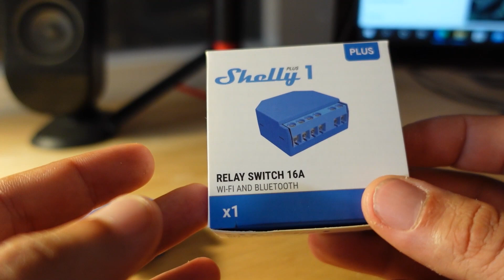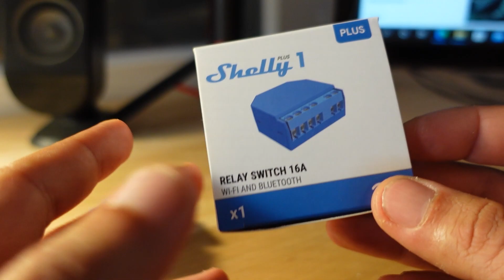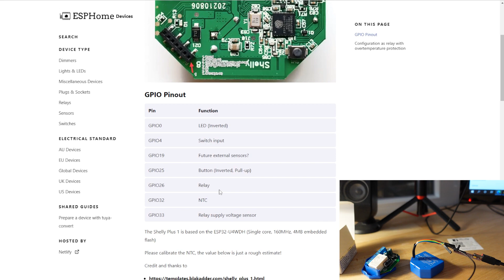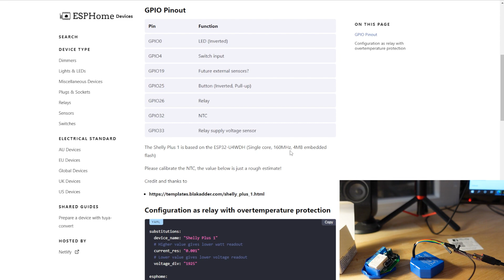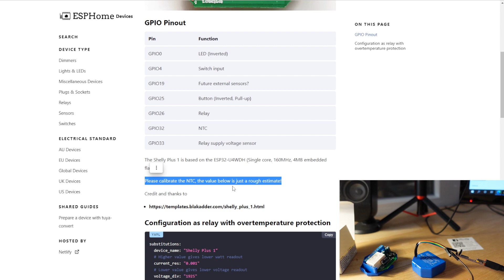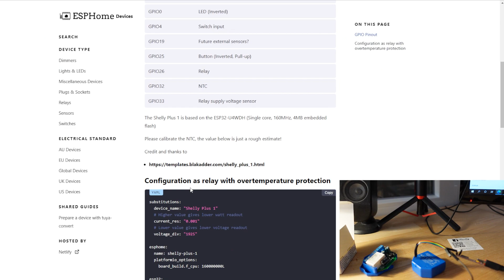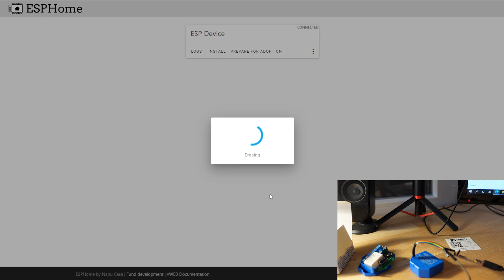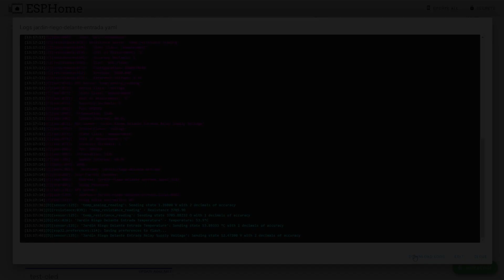¿Tiene algún sentido montar ESPHome en un Shelly 1 Plus? 🤷‍♂️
En el vídeo de hoy vamos a analizar si, dado que los dispositivos Shelly tienen un firmware muy abierto, tiene sentido instalar ESPHome o Tasmota en nuestros Shelly, y en ese caso, cómo instalar ESPHome a través del navegador y sin ninguna herramienta adicional.

¡Nunca manipularemos el dispositivo cuando esté enchufado a AC!

𝗩𝗜𝗗𝗘𝗢𝗦 𝗥𝗘𝗟𝗔𝗖𝗜𝗢𝗡𝗔𝗗𝗢𝗦

🧰 Cable adaptador:

✅ Adaptador de cable Shelly en Amazon ES 🇪🇸

(Aunque ponga Shelly 2.5, es compatible con todos los Shelly que utilizan este puerto de GPIO de 1mm/1.27mm)

🧰  ¿Necesitas comprar material para tu domótica?

✅ Raspberry PI 4 4GB Kit
✅ NUC Celeron
✅ NUC i5
✅ Adaptador SATA a USB

🧰 Si quieres comprar dispositivos SHELLY, te recomiendo que lo hagas en la web

También hay dispositivos Shelly en Amazon US 🇺🇸

En este vídeo hablamos de

home assistant, esphome, tasmota, sonoff, sonoff basic, home assistant tasmota, sonoff mini, sonoff diy